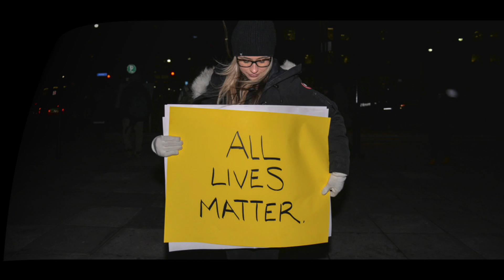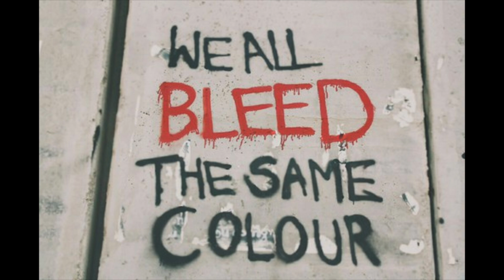Malachi All Lives Matter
download Malachi Maddox on iTunes